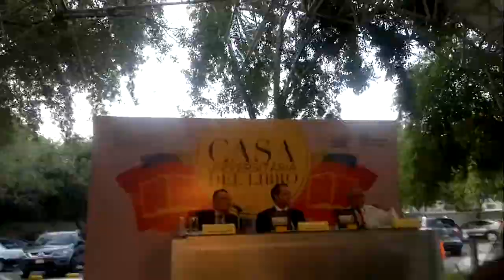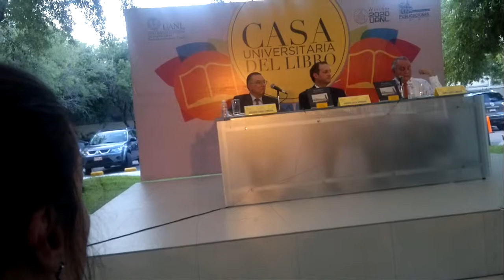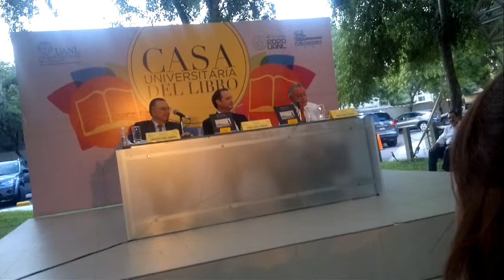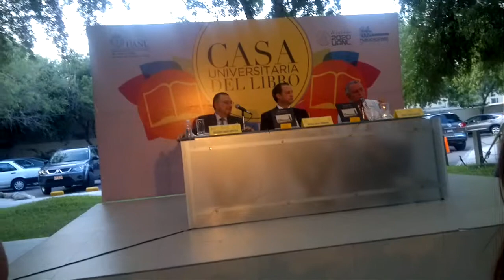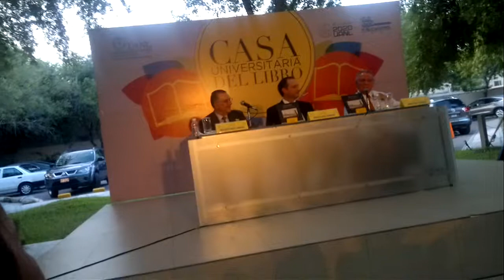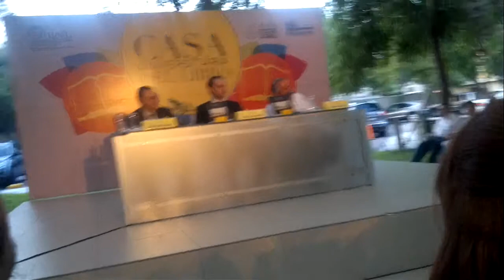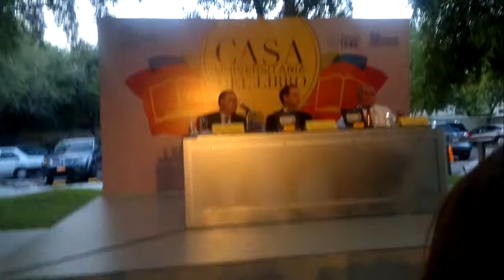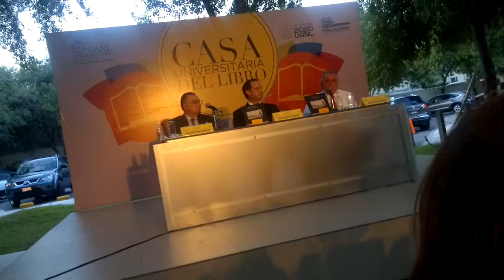Las memorias de Jesús González Treviño de Virgilio Garza González - 2 de 2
Martes 26 de junio del 2012

Presentación del libro "Tras las huellas de un cronista desconocido: las memorias de Jesús González Treviño", de Virgilio Garza González,

dentro del marco de las Jornadas Académicas de la Casa Universitaria del Libro

"Tras haber descubierto manuscritos de su bisabuelo, el autor se dio a la tarea de transcribirlos, dando como resultado este libro que narra de manera vívida los sucesos que transcurren durante las seis décadas de la vida de González Treviño. Refiere su historia personal, como su infancia y vivencias familiares, y también el contexto social y político de la época como la invasión norteamericana a Monterrey de 1846, la guerra contra Francia, entre otros sucesos".

Universidad Autónoma de Nuevo León, a través de la Secretaría de Extensión y Cultura, y la Dirección de Publicaciones